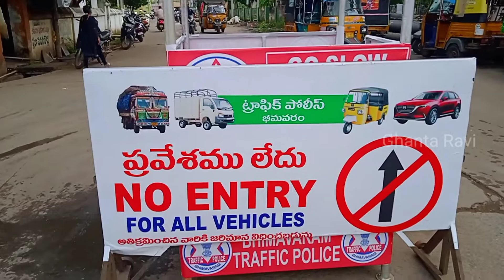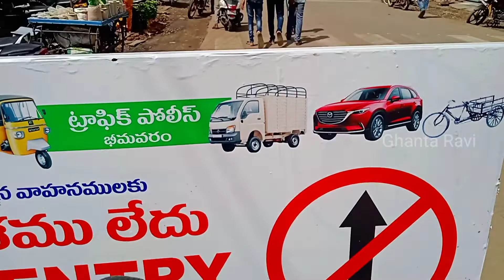భీమవరంను ట్రాఫిక్ నుండి కాపాడేదెవరు?